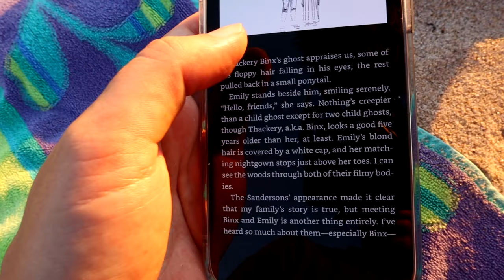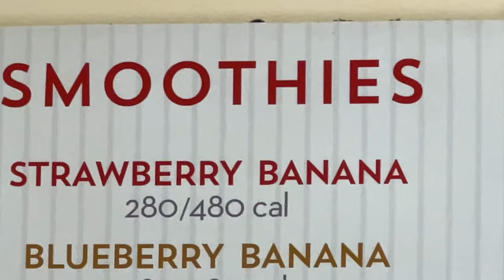how to romanticize your life this fall 🍁🕯️✨ (with a plot twist)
*How to romanticize* Hi Slayers! 🍂 If you’re looking for ways to romanticize your life this season, join me as I dive into all things fall—let’s make this time of year as magical as it can be!

 In today’s vlog, you'll feel every emotion. I’m saying goodbye to summer and embracing the magic of fall. 🌅 I start the day by watching the sunrise at the beach, reflecting on how I want to start romanticizing my life. It’s all about appreciating the little moments, slowing down, and finding beauty in the everyday.

Later, I treat myself to a cozy fall day with a trip to Bath & Body Works for some delicious-smelling candles and Halloween decor to get fully into the autumn spirit. 🎃🕯️

I can’t wait to share this journey with you all! ✨